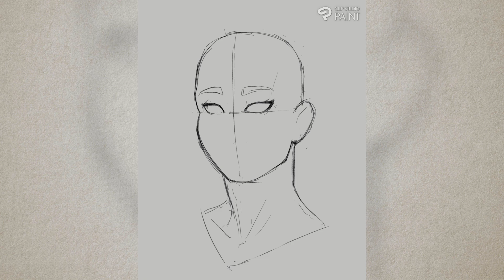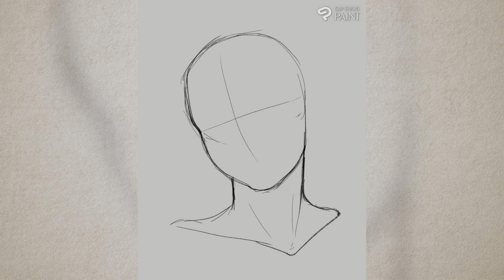Airen, Nin and Gaby || SPEEDPAINT (Commissions 2023)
All characters in this video belong to Doven

SOFTWARE:
- Clip Studio Paint PRO V.1
- OBS
HARDWARE: VEIKK Creator A15 Pen Tablet

Song: Summer Vibes by @OakStudios

GAMING CHANNEL:   @bayobayo